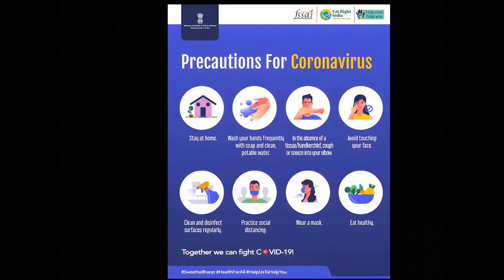PATHONPATHAM NOOTTANDU || MY OPINION || SIJU WILSON / KAYADU LOHAR..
very good movie 😊😊